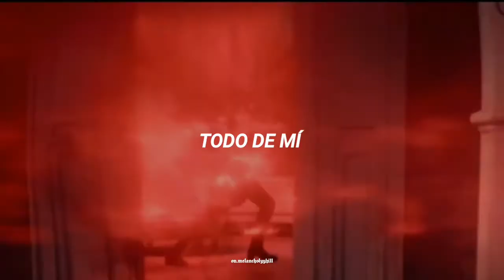Wandavision - My immortal (sub español)